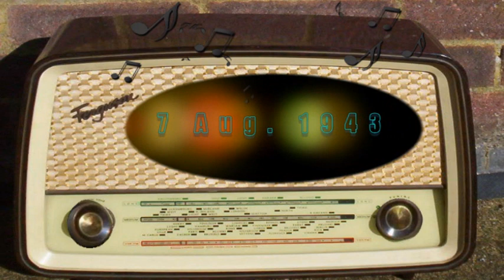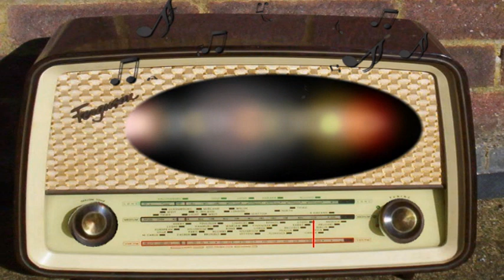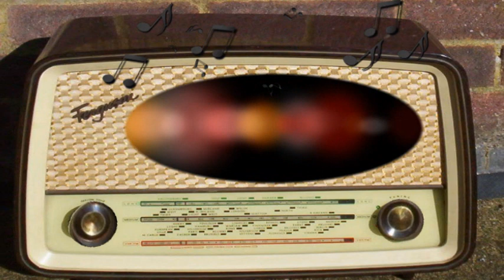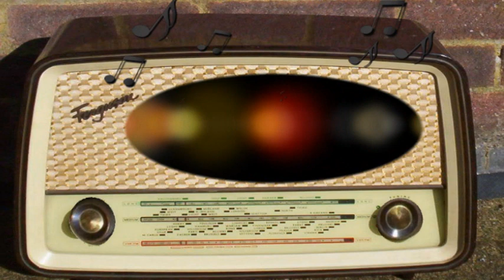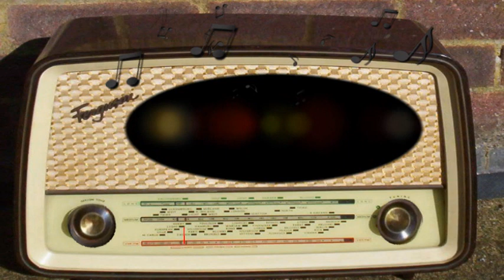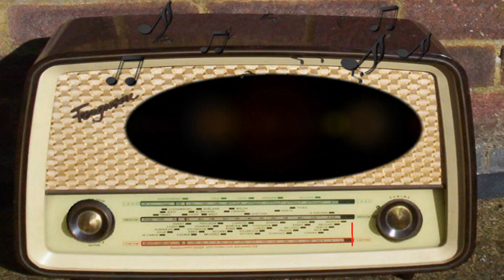Words at War: Prisoner of the Japs (August 7th, 1943)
Prisoner of the Japs.